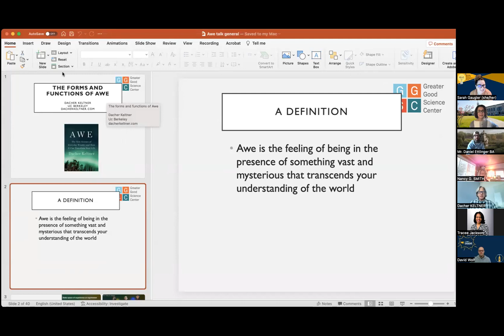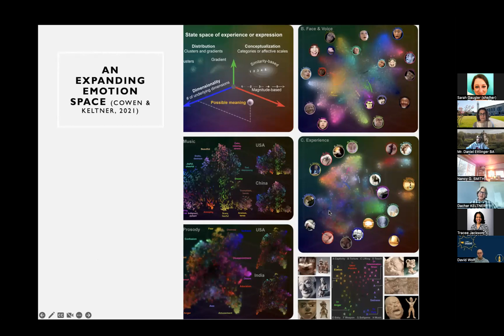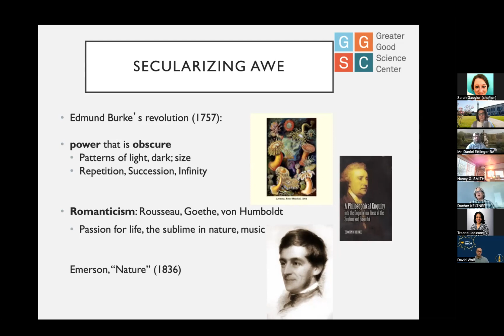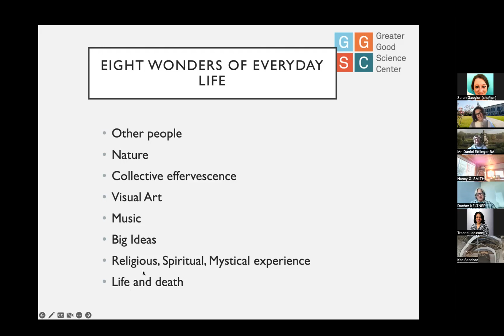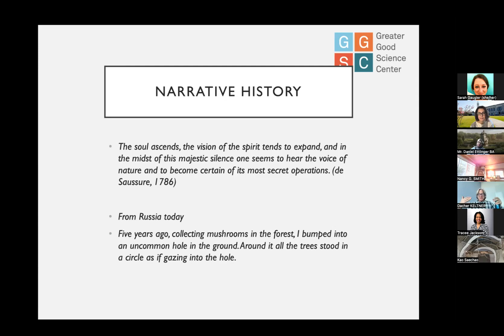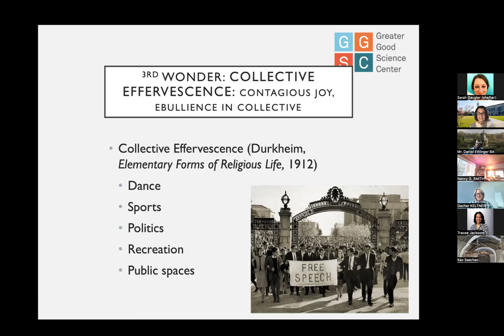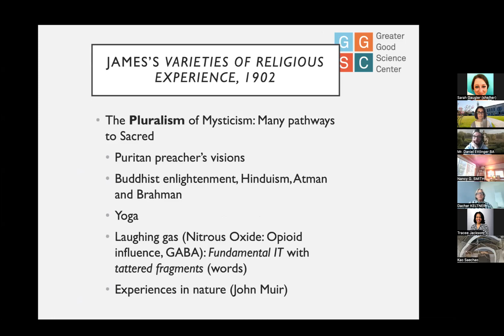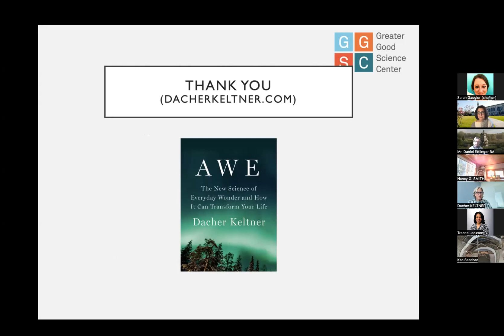2023 December 4 Faculty Research Presentation Dacher Keltner